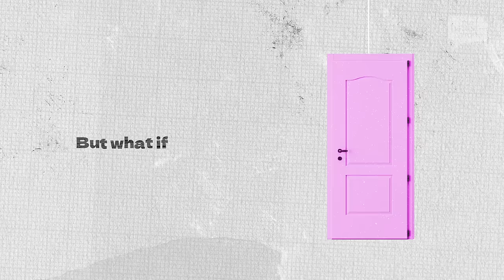Empower HER: EQUALITY (Trailer)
Equality is the fair treatment of everyone. Here, each individual has access to opportunities and the ability to achieve their dreams. Unfortunately, women globally encounter barriers in education, jobs, healthcare and representation. Presenting women with choices and a voice is crucial to shaping their future, enriching their families and contributing to a better society.

In our women's empowerment series “Empower Her”, we delve into stories of women and girls across Asia who are resilient in the face of challenges, inspiring collective action for a fairer and equal future.
Animator: Joy Cheong
Producer: Anmol Vaswani
Executive Producer: Kimberly Gordon